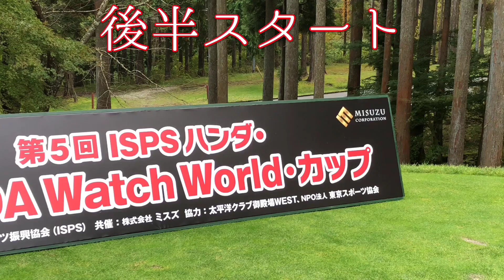尾崎将司プロ【ISPSハンダ】後編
何時もジャンガーゴルフチャンネルご視聴いただきありがとうございます。

ユニコーンヘッドカバー
9.900円（税込）消費税増税の為10%引き価格